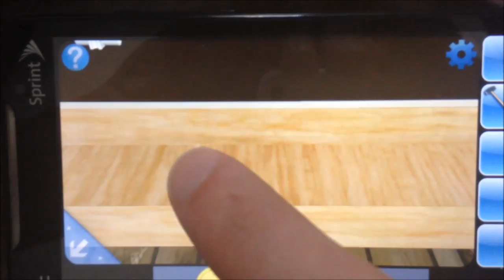Can You Escape 2: Level 4 Walkthrough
Can You Escape 2 is the sequel to MobiGrow's room escape puzzler, Can You Escape. Like the original, the purpose of the game is to solve the puzzles by finding all of the hidden objects that you must use to break out of the rooms and advance to the next floor. Can You Escape 2 is currently available for Android devices.